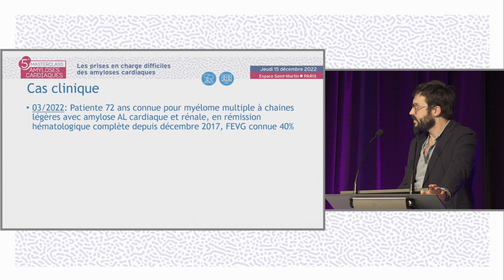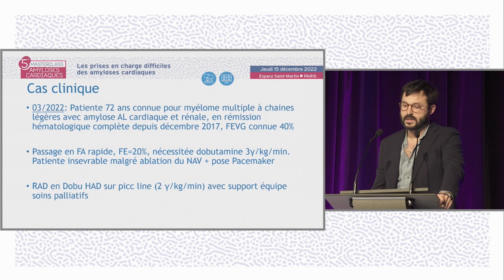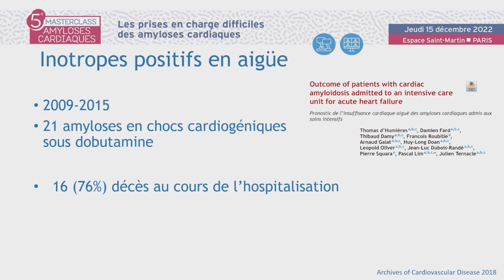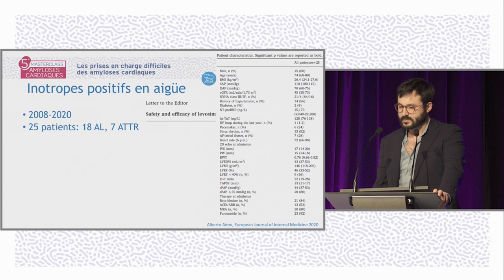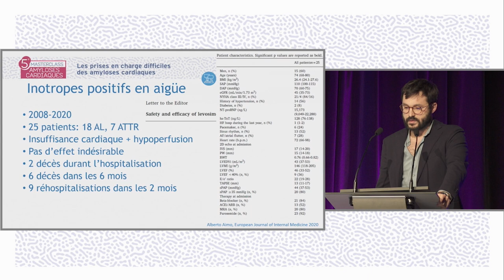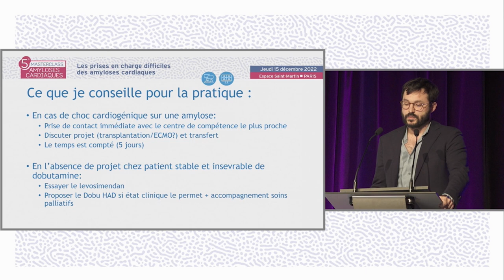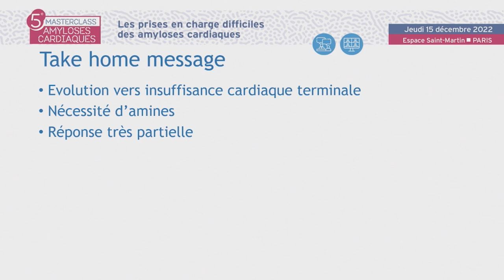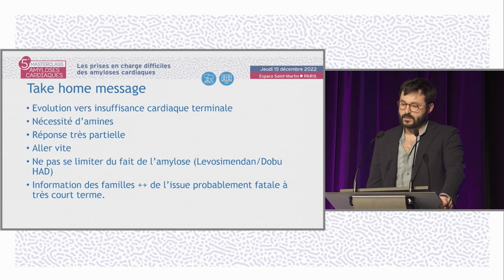Quelle est la place des inotropes ? MAC- A.JOBBE-DUVAL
Le Dr Antoine JOBBE-DUVAL de Bron réalise une présentation "Quelle est la place des inotropes ?". La discussion est commentée par le Dr Guillaume BAUDRY (Bron), Dr Julien JEANNETEAU (Trélazé), Pr Jean-Noël TROCHU (Nantes).